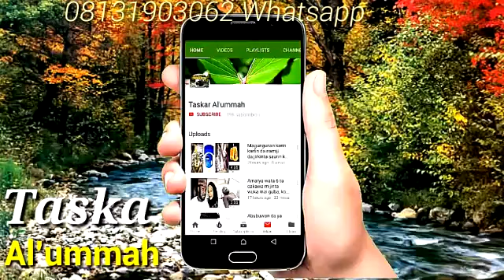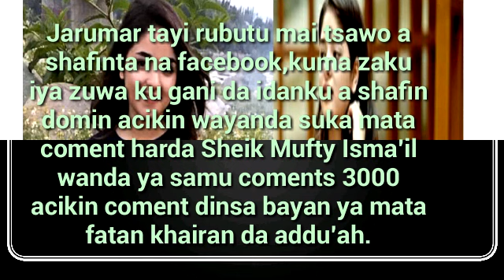Jarumar India Zaira Wasim ta ajjiye film a Bollywood saboda addinin Musulunci.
Watch and share, masha Allah.